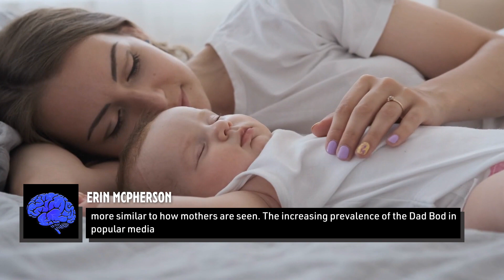The Real Reason Some Women Find 'Dad Bods' Attractive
The so-called "dad bod" isn't a fad bod. There's a real, evolutionary reason why a bit of a belly can catch the eye.